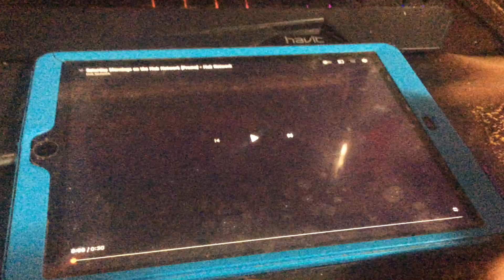Saturday Mornings On The Hub Network (Promo) - Hub Network